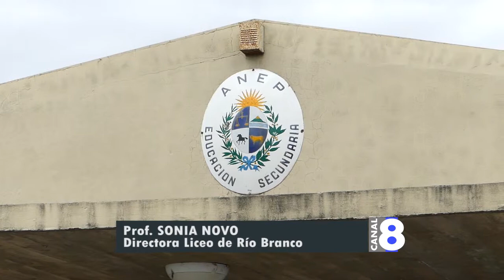LICEO PRESENTA NUEVOS PLANES DE ESTUDIO PARA TURNO NOCTURNO